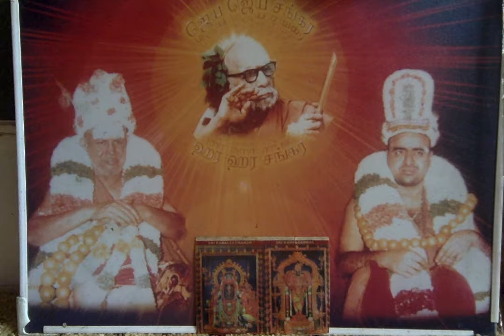Deivathin Kural (Volume 4) - புது மதங்களில் பெரிய வித்யாசாலைகள்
Deivathin Kural (Volume 4) தெய்வத்தின் குரல் (4ம் பாகம்) - புது மதங்களில் பெரிய வித்யாசாலைகள்